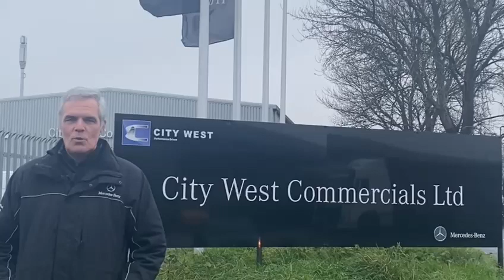Trucks Due In! See what's in stock for Used Trucks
Looking for a great deal on a Used Truck? Join Tim to find out the latest used  trucks due to arrive at City West Avonmouth. Don't forget to WhatsApp Tim Sutcliffe on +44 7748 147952